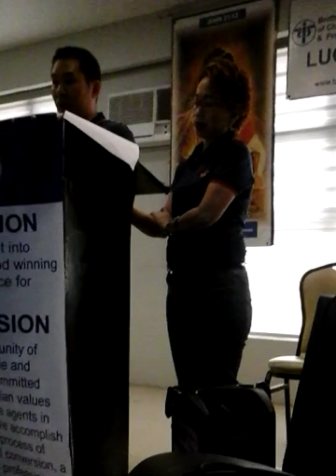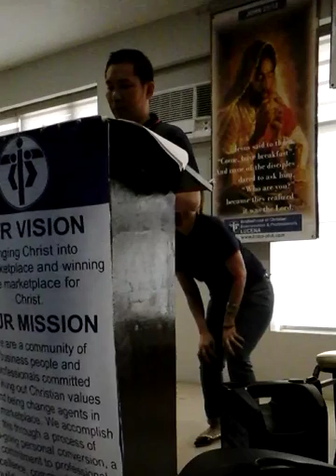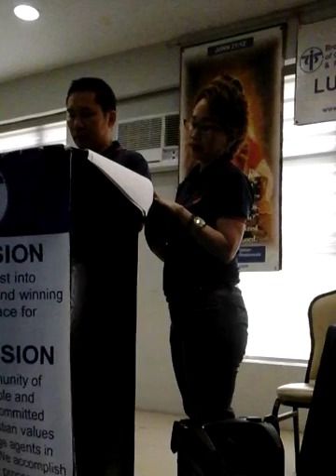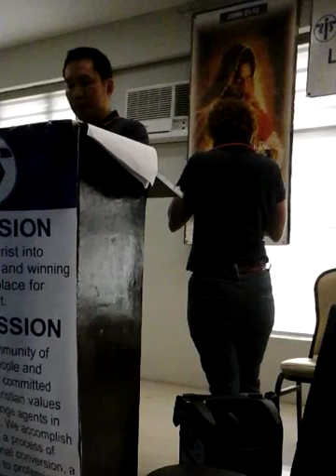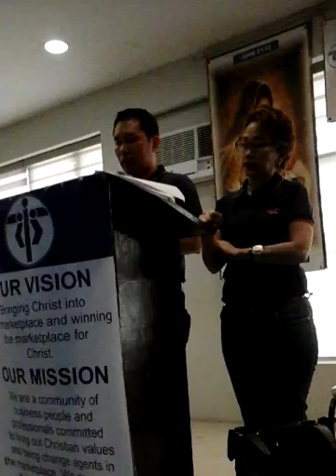Rogel & Sheila Rodelas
CBCP SHARING